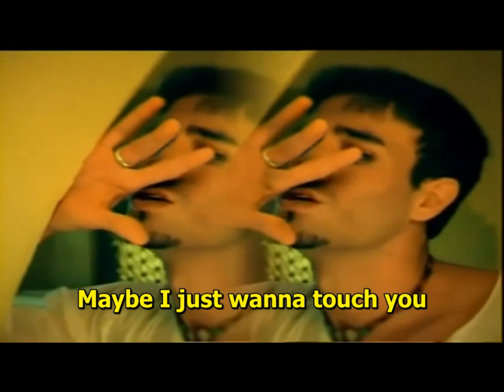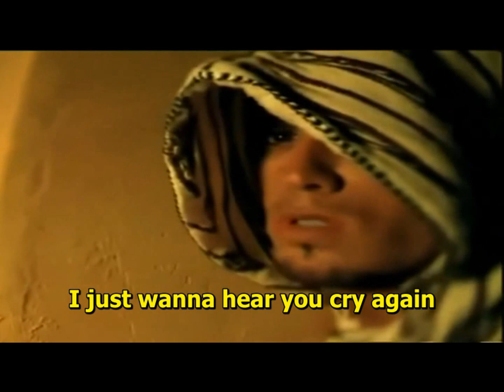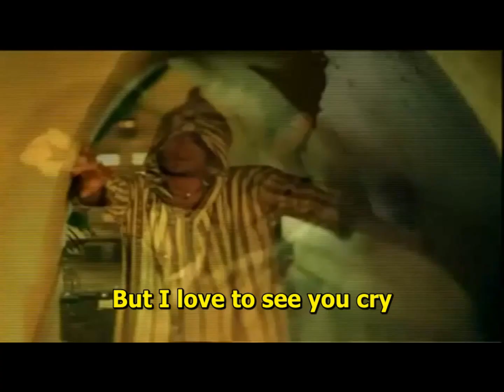LYRICS Enrique Iglesias - Love To See You Cry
Maybe I just wanna touch you
Feel you warm inside again
Maybe I just wanna hurt you
The sweetest pleasure is pain
I don't know why why
But I love to see you cry
It just make me feel alive
Are you coming. to the moment
When you know your heart can break?
I'm inside you, I'm around you
I just wanna hear you cry again
It just makes me feel alive
You don't know how much it hurts
To watch you fall asleep
When you're in my arms
And if this dies before the morning comes
I wanna runaway, I wanna runaway